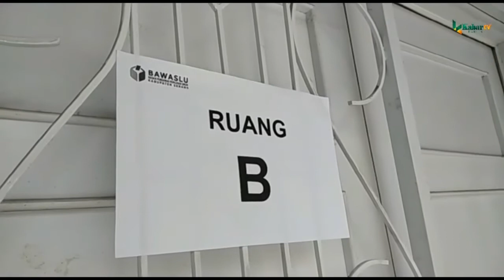364 ORANG JALANI TES DENGAN SISTEM CAT, BAWASLU MULAI SELEKSI CALON PANWASCAM